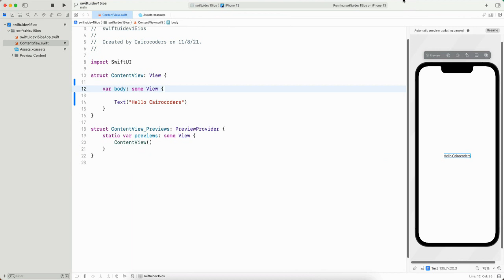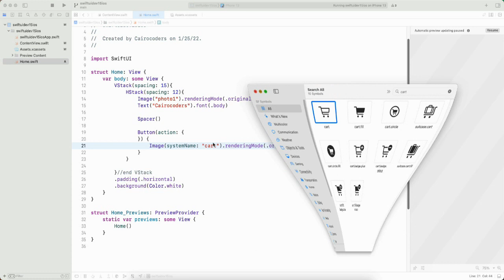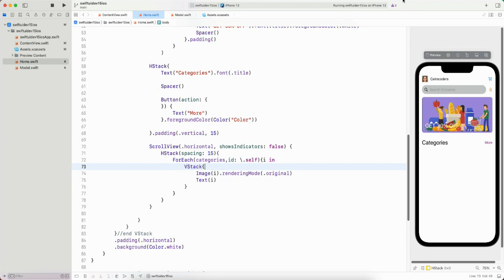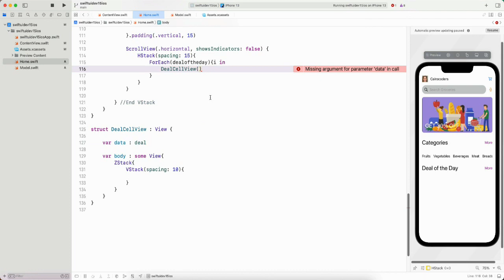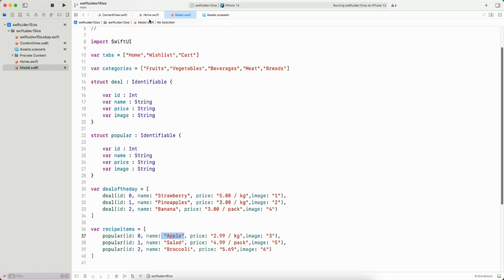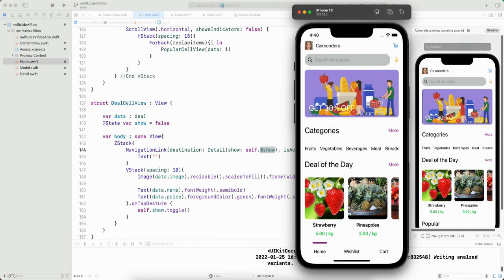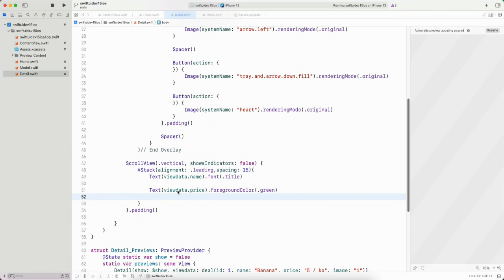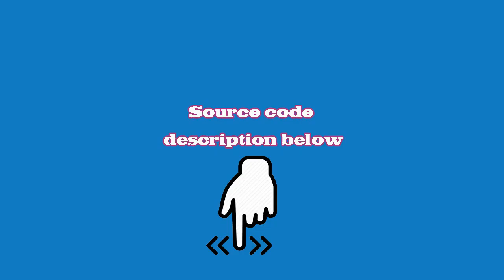SwiftUI Grocery App UI